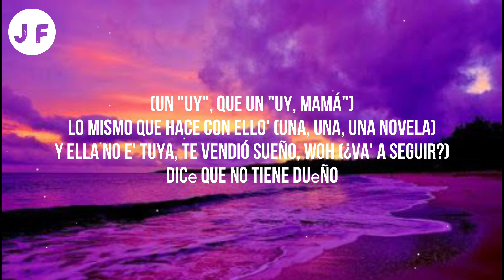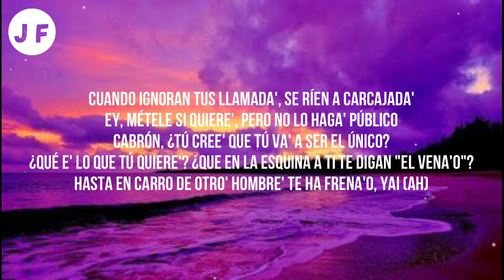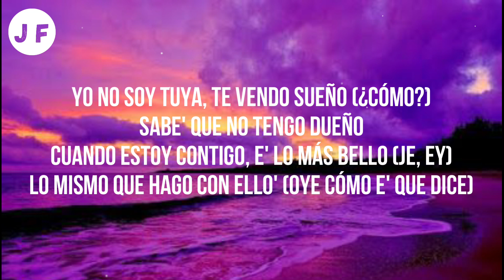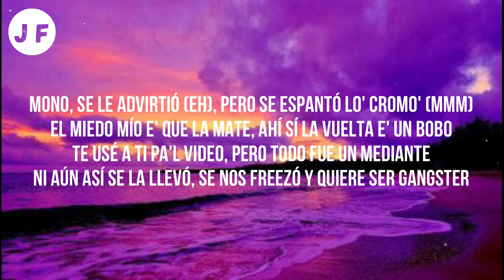Rochy RD, Myke Towers, Nicki Nicole - Ella No Es Tuya Remix (Letra/Lyrics)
[Letra de "Ella No Es Tuya (Remix)"]

[Intro: Rochy RD]
Ja, ¡Rochy!
Myke Towers
NICKI NICOLE
Este e' el remix oficial
Oye cómo e' que dice

[Coro: Myke Towers & Rochy RD]
Ella no e' tuya, te vendió su sueño, ey
(Suelte eso, compañero, llévese de mí)
Dice que no tiene dueño
Y cuando está contigo, eso e' lo más bello, ah
(Un "uy", que un "uy, mamá")
Lo mismo que hace con ello' (Una, una, una novela)
Y ella no e' tuya, te vendió sueño, woh (¿Va' a seguir?)
Dicе que no tiene duеño
Y cuando está contigo, eso e' lo más bello, woh
(Suélteme con eso, vaya de ahí con eso, compañero)
Lo mismo que hace con ello' (Ah)

[Verso 1: Myke Towers & Rochy RD]
Nunca piense' ni que e' tuya porque ella e' parte del juego
Esto e' un come y vete, mi amor, nos vemo' luego
Yo en mujere' no confío, a ninguna le ruego
Te está haciendo lucir mal, manito; yo que tú, ruedo
Compa, yo sé que a vece' uno pila te monta
Pero con lo que tú le suelta', no le da pa' irse de compra'
Ella busca a alguien que la auspicie
A mí no hay cuero que me asfixie
En el fondo, no son como en la superficie
Te advertí que si la iba' a postear, que no la tagueara'
Yo tenía sospecha', pero no sabía que era tan mala
Ahora tiene mejor amiga nueva, una tal Tamara
Cuando ignoran tus llamada', se ríen a carcajada'
Ey, métele si quiere', pero no lo haga' público
Cabrón, ¿tú cree' que tú va' a ser el único?
¿Qué e' lo que tú quiere'? ¿Que en la esquina a ti te digan "el vena'o"?
Hasta en carro de otro' hombre' te ha frena'o, yai (Ah)
[Coro: NICKI NICOLE, Myke Towers & Rochy RD]
Yo no soy tuya, te vendo sueño (Je, ey)
Sabe' que no tengo dueño
Cuando estoy contigo, e' lo más bello (¿Cómo?)
Lo mismo que hace con ello'
Y ella no e' tuya, te vendió sueño, woh (Ey)
Dice que no tiene dueño (Uste' e' que viene con el tema)
Lo mismo que hace con ello' (Ah, ¿cómo e' que dice?)

Niño, ¿cuánta' vece' te lo tengo 'e repeti'?
Yo no soy mujer de nadie, así que, calma el frenesí (¿Cómo?)
Yo jamá' te dije que sí
Así que, calla ya tu boca y deja de hablar de mí
¿Una cita contigo? Si quiere', llámame y voy
Pero no taguee', por favor
No tengo tiempo pa' tu historita hipnótica
Se pasa jodiendo pa' que le dé follow
Él quiere algo serio, yo quiero jugar (Eh)
Quiera' o no quiera', te tengo en mis mano'
Diablo, tú 'tá loco (Ey), engualicha'o (Oh; ey)
De mi cuerpo vicia'o (Ey), no puede' salir de eso (Oh, eh)
'Tá buscando salida (Salida), se perdió en los exceso'

[Coro: NICKI NICOLE, Myke Towers & Rochy RD, NICKI NICOLE & Myke Towers]
Yo no soy tuya, te vendo sueño (¿Cómo?)
Cuando estoy contigo, e' lo más bello (Je, ey)
Lo mismo que hago con ello' (Oye cómo e' que dice)
Ella no e' tuya, te vendió sueño, woh (Ja)
[Verso 3: Rochy RD]
Compañero lo intenté (Eh), pero con él no se puede
Él 'tá pagando algo, hay que dejarlo, ya eso e' que él lo debe (Oh)
Ya al nivel que uno 'tá a quemarse con un leather
Si la feria no circula, voy que dobla y se te mueve
¿Va' a segui'? (Eh) ¿La que tiene má' primo'?
No e' de boca, tiguerone' hemo' pasado por lo mismo (Oh)
En sentimiento, uno deja que un cuero le dé cariño
Esa mujer te utilizó, te vendió sueño como un ñiño
Cuando veo ese sistema (Eh), en realida' hasta me quillo
Tus número' callejero' queda'n atrá' como un Cepillo
Te hicieron una cuica, bárbaro, con Photosho' (Oh)
Vete a juicio a fondo y tú verá', que eso se detonó (Mmm)
Mono, se le advirtió (Eh), pero se espantó lo' cromo' (Mmm)
El miedo mío e' que la mate, ahí sí la vuelta e' un bobo
Te usé a ti pa'l video, pero todo fue un mediante
Ni aún así se la llevó, se nos freezó y quiere ser gangster

[Coro: Myke Towers & Rochy RD, Myke Towers & NICKI NICOLE]
[Outro: Rochy RD & NICKI NICOLE]
Ja, ¡Rochy!
Myke Towers (Yeah-yeah, yeah)
NICKI NICOLE
Nata Record produciendo (Eh-eh-eh)
Vulcano (Mmm)